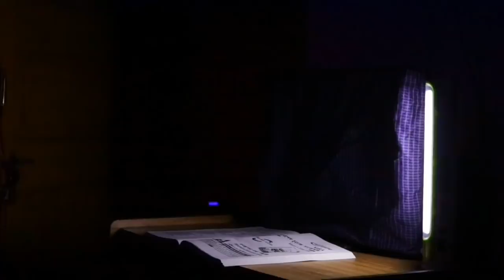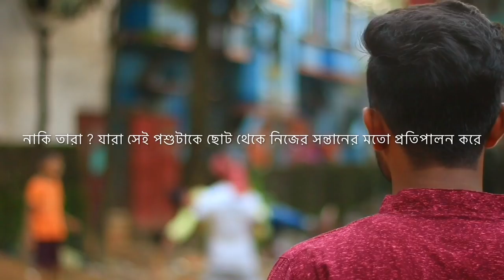Eid Ul Adha Special Short Film | লালী | Qurbani Short Film | Sacrifice | Lali | Amirul Rocky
কুরবানি আল্লাহর প্রেমের  অনুপম নিদর্শন
Eid al-Adha (Arabic: عيد الأضحى‎, translit. ʿīd al-ʾaḍḥā, lit. 'Feast of the Sacrifice', [ʕiːd ælˈʔɑdˤħæː]), also called the "Festival of Sacrifice", is the second of two Islamic holidays celebrated worldwide each year (the other being Eid al-Fitr), and considered the holier of the two. It honors the willingness of Ibrahim (Abraham) to sacrifice his son as an act of obedience to God’s command. Before Abraham could sacrifice his son, God provided a ram to sacrifice instead. In commemoration of this, an animal is sacrificed and divided into three parts: one third of the share is given to the poor and needy; another third is given to relatives, friends and neighbors; and the remaining third is retained by the family.

In the Islamic lunar calendar, Eid al-Adha falls on the 10th day of Dhu al-Hijjah. In the international (Gregorian) calendar, the dates vary from year to year drifting approximately 11 days earlier each year. Eid al-Adha is the latter of the two Eid holidays, the former being Eid al-Fitr.

qurbani ki? kara qurbani dai? Jodi kono kichu vul thake video te tahole khoma korben asha kori
jodi video ta mon theke valo lege thake tahole please share korte vulben nah
jodi kharap o lege thake taholeo akta gali diye cole jayen tao please share koriyen...
Eid Mubarak...

qurbani short flim
qurbani funny video
qurbani music video
qurbani songs

allah hafez